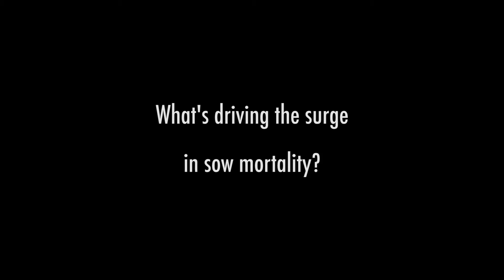What’s driving the surge in sow mortality?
Sow mortality in US herds has trended upward in recent years, and identifying the reasons has frustrated producers and veterinarians alike.

“We can define some of the conditions associated with sow mortality, but they are vague and often multifactorial,” Clayton Johnson, DVM, Carthage Veterinary Service, told Pig Health Today. “We haven’t found the root cause of the increase; we don’t know what’s driving it.”